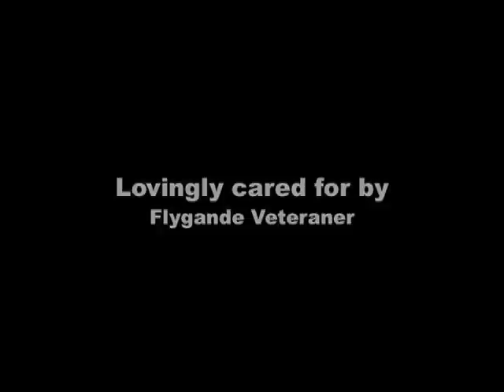Flight in Douglas DC-3 "Daisy", SE-CFP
Short flight over Göteborg at the Göteborg Aero Show, 30th of August 2008